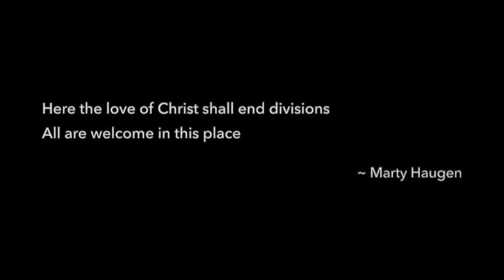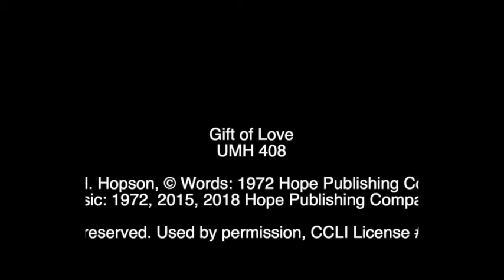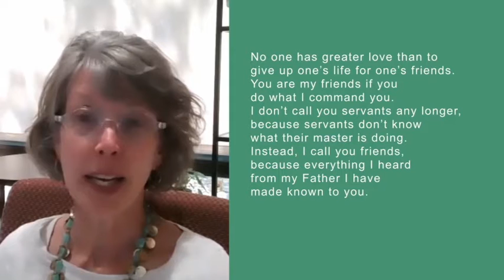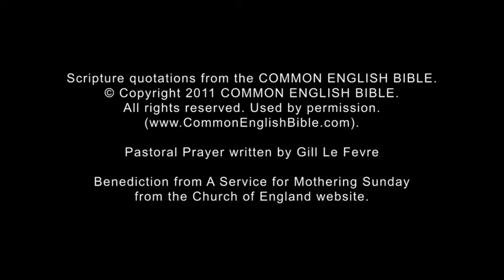Travis Park Worship May 9th, 2021